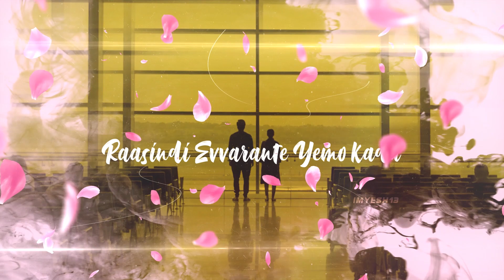J A A N U | ANANTHAM SONG LYRIC VIDEO | 2020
Thankyou for watching friends, Stay Safe😀

Song Name - Anantham
Singers - Chinmayi Sripaada, Govind Vasantha

Movie Name - Jaanu
Cast - Sharwanand, Samantha
Director - C. Prem Kumar
DOP - Mahendiran Jayaraju N
Dialogues - Mirchi Kiran